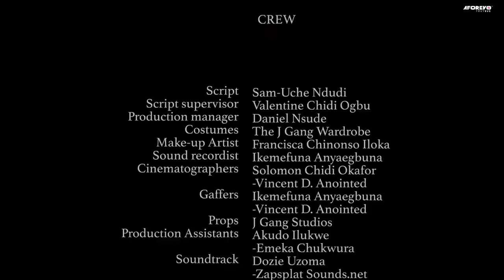My Step-Mother Sent Me 2 Fetch Water From D Evil River Thinking I'LL Die But I Met D Love Of My Life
In this Nigerian movie, Starring: Queen Nwokoye, Browny Igboegwu, Juliet Urenna Adolphus and other Nollywood actors.